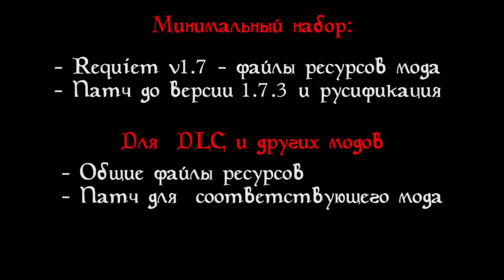Skyrim: Requiem - Часть 4 - MCM-меню и краткая информация по установке | GKalian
Четвертая часть, посвященная МСМ-меню, а так же установке модификации (кратко).

Полезные ссылки:
Игровой канал GKalian посвящен серии Elder Scrolls. На канале можно найти уроки по Creation Kit, обзоры плагинов для Skyrim и другие игровые ролики.